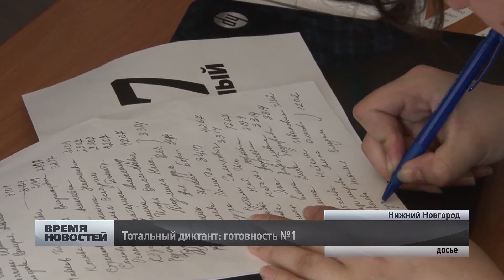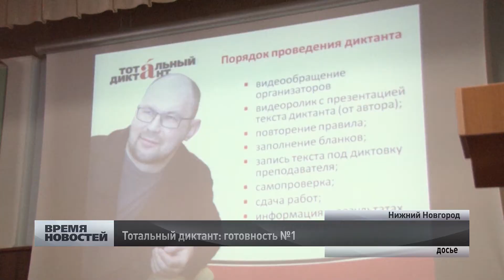Финальная подготовка к "Тотальному диктанту" в Нижнем Новгороде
Совсем скоро каждый сможет проверить свою грамотность. 18 апреля по всей стране, в том числе, и в Нижнем Новгороде, состоится Тотальный диктант. Кстати, кроме России Тотальный диктант пройдет в 52 странах мира. В столице Приволжья писать диктант будут на трех открытых площадках: в лингвистическом университете, в университете имени Лобачевского и в высшей школе экономики.